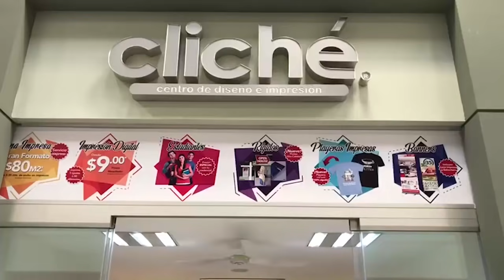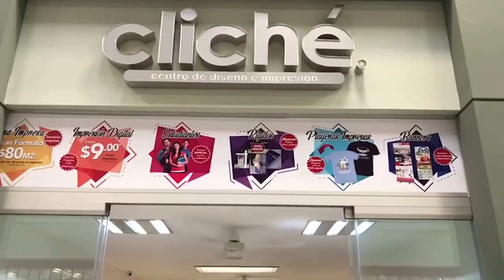"Reynoso quería que me fuera al América": Benjamín Galindo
Les compartimos la segunda parte de la entrevista que tuvimos con Benjamín Galindo, ex jugador profesional campeón con Chivas, Santos, Pachuca y Cruz Azul